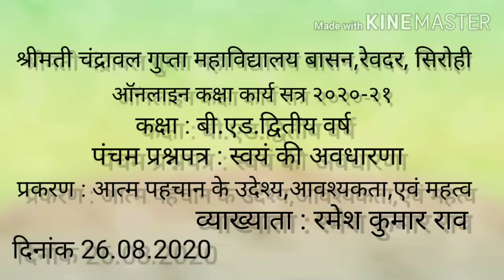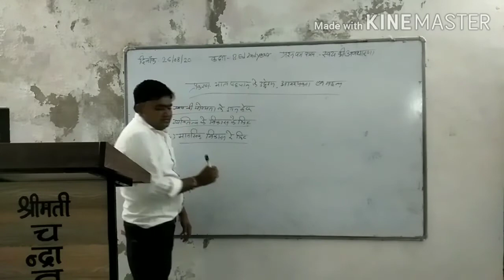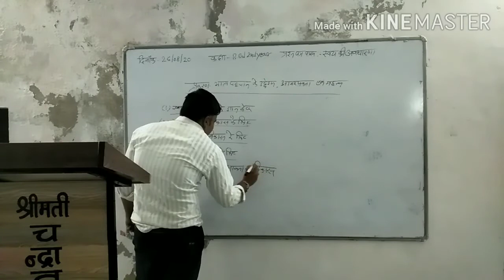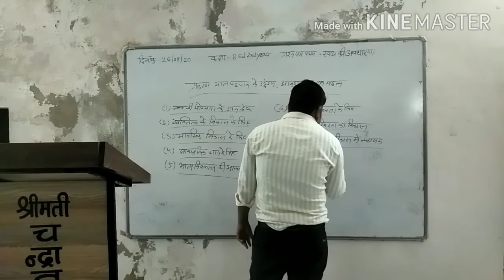दिनांक 26.08.20 कक्षा :-बी.एड द्वितीप वर्ष (स्वयं की अवधारणा)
प्रकरण:- आत्म पहचान के उद्देश्य,आवश्यकता,एवं महत्व (व्याख्याता रमेश कुमार राव)